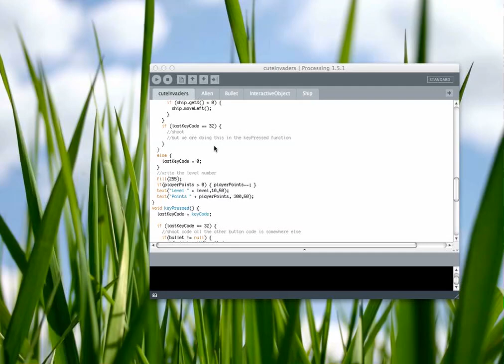cuteInvaders - Week Nine - Introduction to Programming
This weeks lab work sheet asked us to make a Space Invaders clone and gave us a lot of freedom to design it. Here is the outcome! The points are rising when an alien is hit and decreasing as long as nothing is hit.